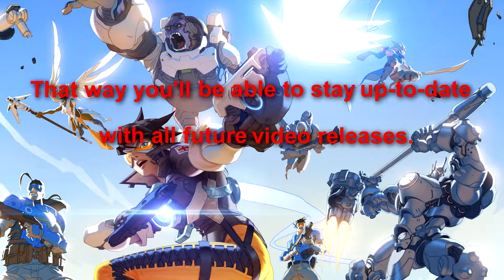ODINETERNAL SPOTLIGHT! | Overwatch Spotlight #08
Each Saturday Spotlight will feature videos that star someone else. The aim is to dedicate Saturday to other people rather than focusing on myself.

Today's videos are from an Overwatch player and a friend of mine known as OdinEternal.

► If you would like me to feature you in a future episode then please send your clips (5 clips min - 15 clips max) to me via e-mail to:
► Please put "SPOTLIGHT SATURDAY" in the subject bar, otherwise, I might miss them. You can also submit funny and awesome clips from any other game to the same email. I'm not doing just Overwatch specific clips.

►The Outro was created by myself. If you like it, give this video a thumbs up or suggest in the comments ways I can improve it.